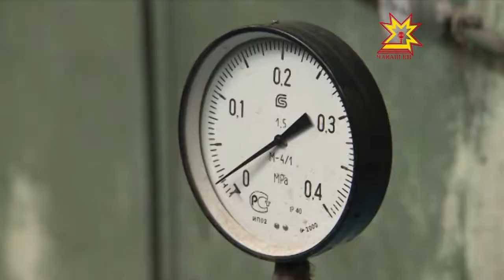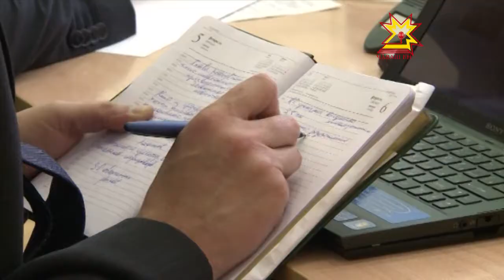Атăл леш енне — газ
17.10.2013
Çитес çулсенче Атăл самай çĕнелме пултарĕ. Кунти инфратытăма улăштарма йышăннă. Тинех кăвак çулăм çитĕ, çĕнĕ çурт-йĕр çĕкленĕ. Паян Республика пуçлăхĕ Атăл леш енче ĕçлĕ лару ирртерчĕ, социаллă шайри объектcемпе паллашрĕ. Тĕллевĕ пĕрре _ «йăлăма» аталантарасси, ăна çĕнĕ вăй-хăват парасси.